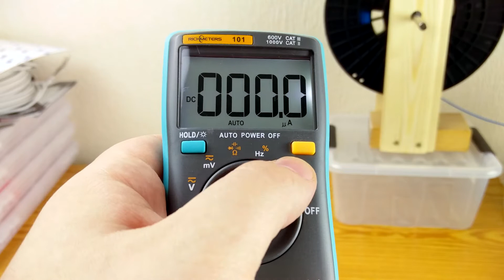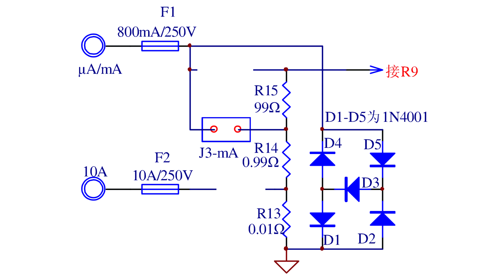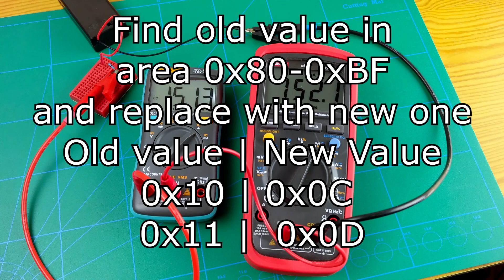Adding MicroAmp Mode To AN8001 / RM101 | READ THE DESCRIPTION!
I hacked my Richmeter RM101 and replaced the A mode with uA mode.
Originally the smallest current range was 60mA, with 10uA resolution... Not small enough for measuring sleep currents of low power projects. It made sense to me to sacrifice the higher Amp mode and replace it with microamp mode, which I use more frequently.

What bytes I changed, you ask? Read the content of the EEPROM and make a backup. Look at the bytes in location range 0x80 - 0xBF. Find the location that has value 0x10, and replace that value with 0x0C. Then find the location that has value 0x11, and replace that value with 0x0D. Both of those values should originally appear only once in that location range. This gets rid of DCA and ACA modes and replaces them with DCuA and ACuA.
This my post on the EEVBlog forum explains the theory behind those byte swaps. The topic is about UT210E clamp meter, but it uses the same main IC and theory is the same.

IMPORTANT: I take no responsibilities if someone tries to replicate this modification. After doing this modification, there won't be clamping diodes/transient voltage suppressors limiting the voltage going to the IC in the new, hacked uA mode. So watch out and think twice before doing this mod. Also the new uA mode has 10A fuse, unless one changes that as well.

I got inspired to do this mod when I saw EEVBlog's review of the AN8008 multimeter, which is improved (in some ways) version of this. It has microamp mode, but milliamp ranges are limited.